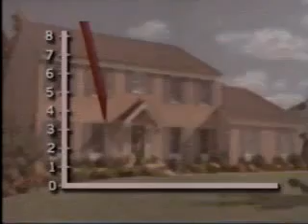10/20/1994 WAGA Local Ads Part 4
Commercials aired during an episode of Jerry Springer.
-Jerry Springer ticket plug
-Jerry Springer promo (John Wayne Bobbitt)
-Visa Gold
-Drug Emporium
-Rescue 911 promo (syndicated)
-Jerry Springer VHS and transcript offer